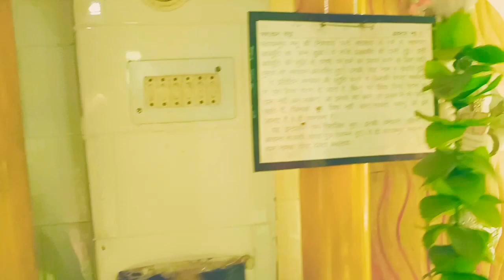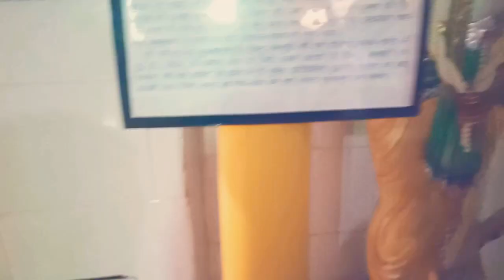ग्याश ( जागड़ा ) Village Bohri // परशुराम देवता jagda Bohri 2021 // Vlog -2 Pahari Vloger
More videos of group dance 👇👇

Vlog-1 जौनसार बाबर धाम यात्रा//थैना// हनोल//शिमोग//Thaina Hanol  ShimogTemple yatra//Pahari Vloger